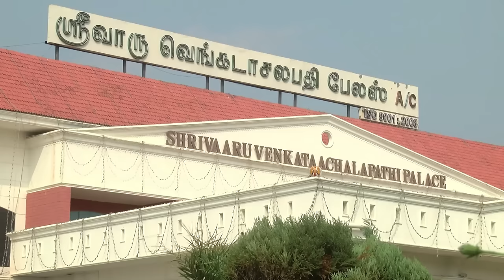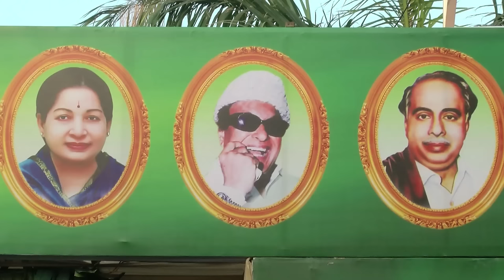Sasikala Natarajan Will Lead AIADMK - Party Men Want Nobel Prize For Jayalalithaa